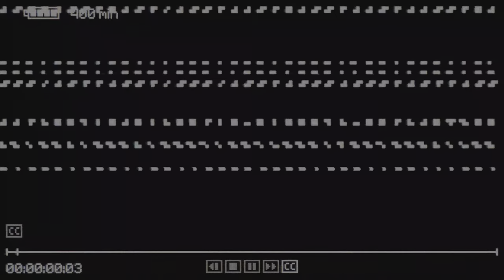I FINALLY BEAT Grimora, Scrybe of the Dead in Inscryption